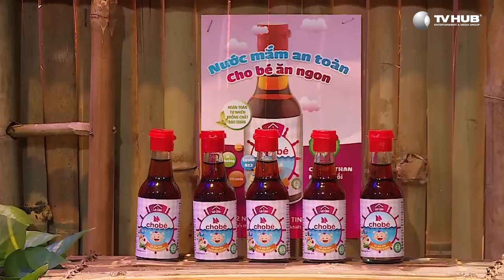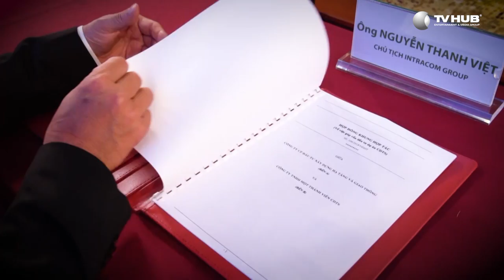Những Dấu Ấn Đáng Nhớ Của Shark Tank Việt Nam Mùa 2